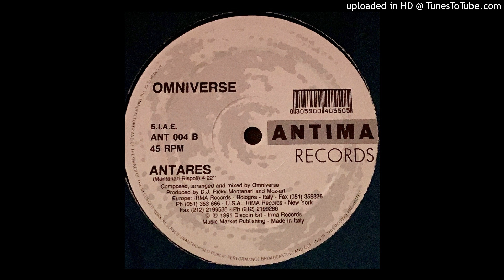Omniverse | Antares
Antima Records ‎– ANT 004 | 1991